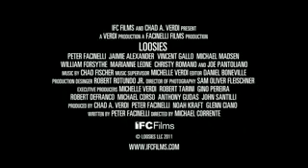Косяки / Loosies (2012) Трейлер